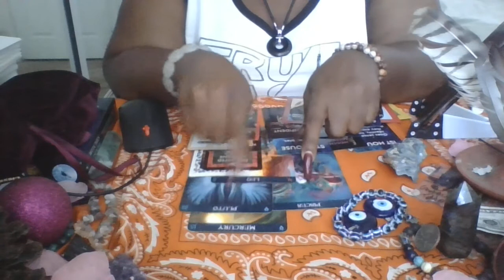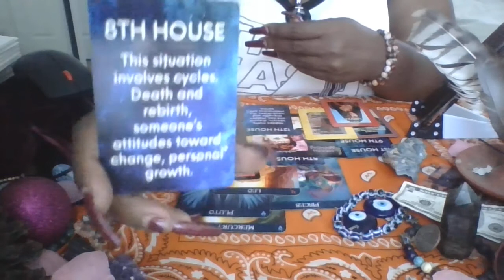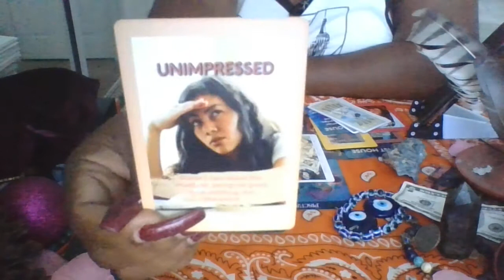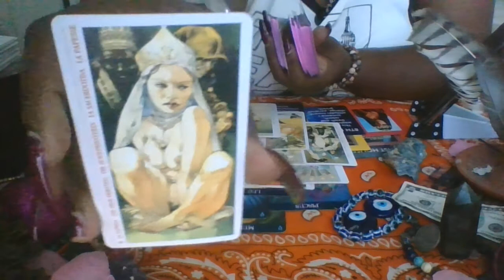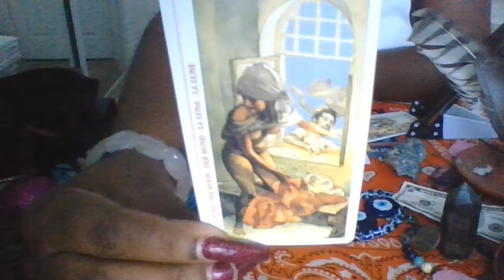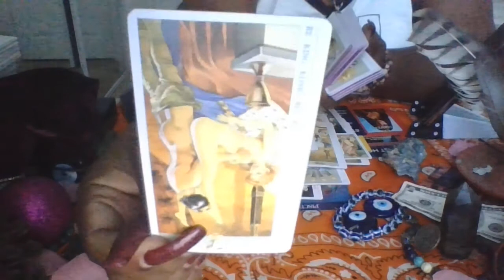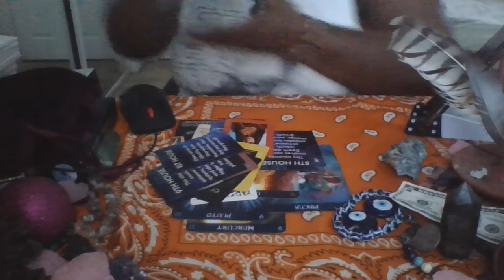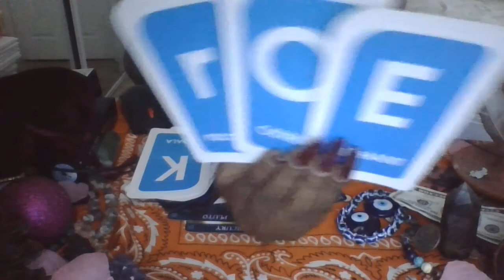PISCES+LEO +18 SEXUAL TAROT DISTORTED EX HIDDEN AGENDAS!!